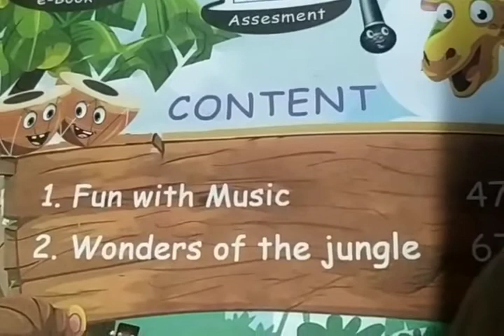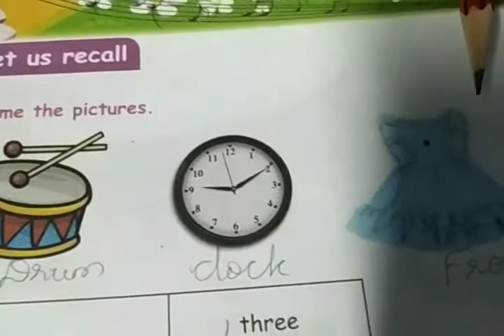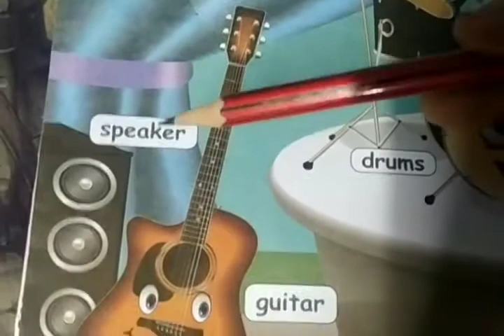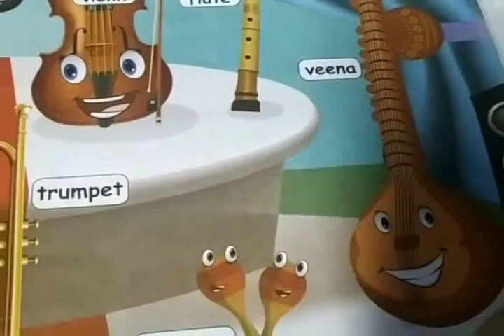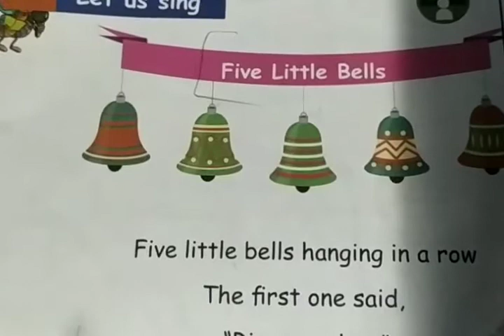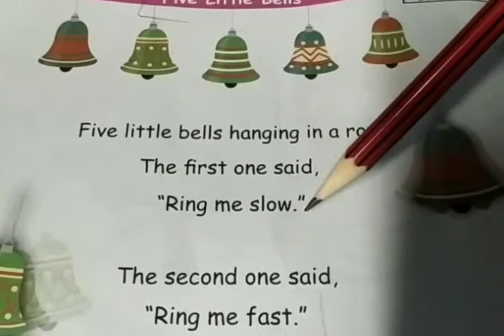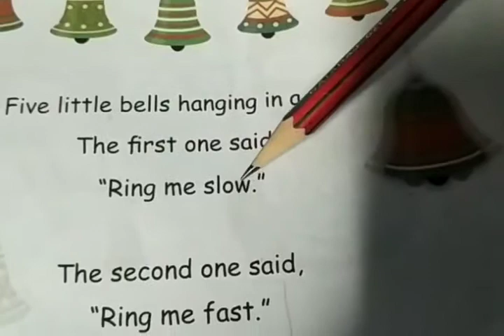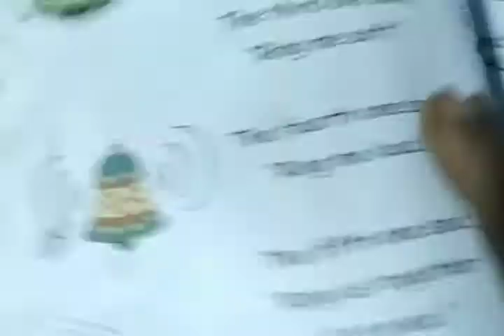Subash matric hr sec school, Tenkasi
Class 2
English
Term- II
Unit-1
"Fun with Music"
👉Look & Say
👉Let us sing - "Five little bells"
👉D. words
👉Missing letters